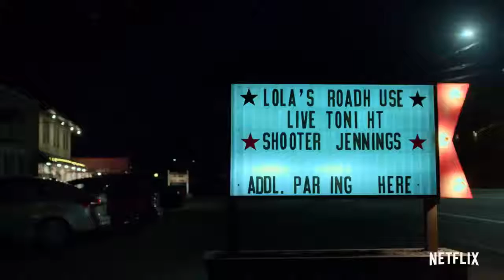New Movies The Punisher Season 2 Official Trailer 2019